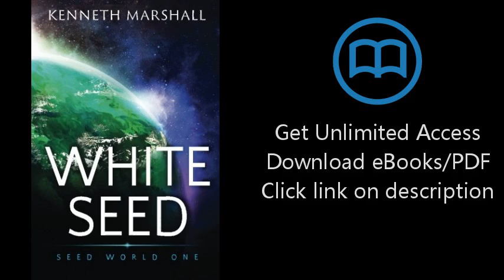Download White Seed (Seed World) (Volume 1) PDF